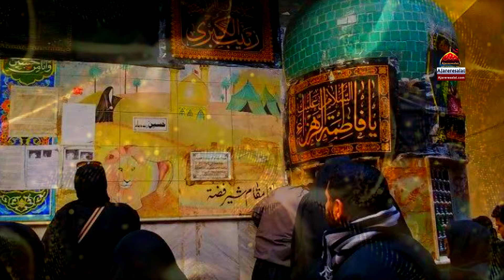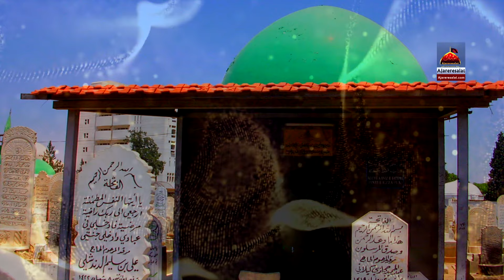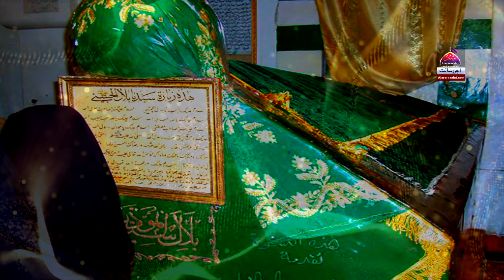Shan E Bibi Fizza SA - Afzaal Ali Khan - 2022 | Qasida Bibi Fizza S.A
Zahra Da Wehra - Afzaal Ali Khan  - 2022 | Qasida Bibi Fizza S.A

◉ Noha Lyrics
Shana Jag To Mein Wakhriyan Paiyan Jado Zahraa De Wehre Mein Aaiyan
Odu Menu Rang Lag Gaye Odu Menu Rang Lag Gaye

Mein Hassan Hussain Nu Khidani Aan Nalaay Arshan To Rotiyan Manganiya
Rang Lagay Menu Ker Ke Gadaiyan Jado Zahraa De Wehre Mein Aaiyan

Jado Nokri Mein Syedan Di Ker Layi Mein Jholi Khoshian De Naal Bhar Layi
Meinu Mil Gaiyan Jag Diyan Shaiyan  Jado Zahraa De Wehre Mein Aaiyan

Menu Syedan Ne Ditta Fizza Naam Ae Taiyo Jag Kerda Menu Salaam Ae
Mohran Syedan Ne Esiyan Laiyan Jado Zahraa De Wehre Mein Aaiyan

Sach Kehnda Junaidi Salman Ae Meri Do Jad Wadh Gayi Shan Ae
Menu Beti Bana Leya Saiyan Jado Zahra De Wehre Aaiyan

Kalam Title Shan E Bibi Fizza SA
Reciter : Afzaal Ali Khan
Poet : Salman Junedi
Editor & Director : DR Mirza Amais Amin
DOP : Umair Amin
Video : AR Studio FSD
Label : Ajareresalat.com
Release : Ajareresalat.com